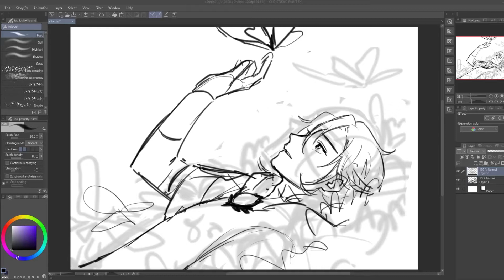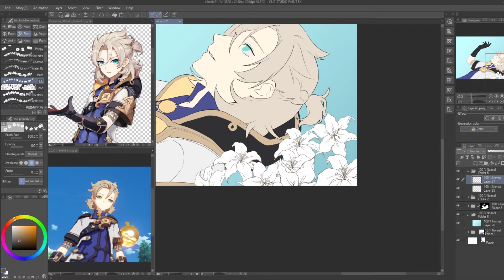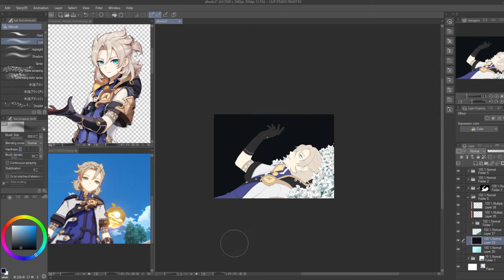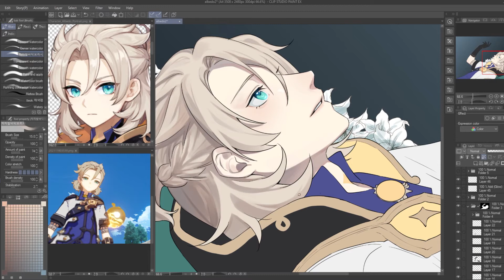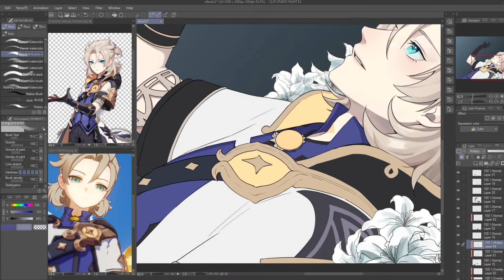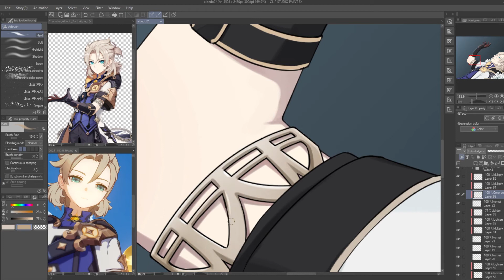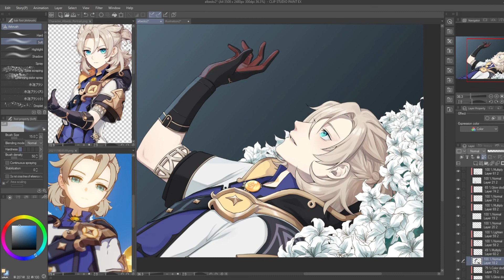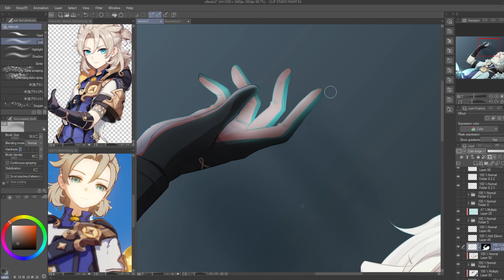[Time-Lapse] Happy Birthday to Albedo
I'm lateeee
but better than do noting lol
สุขสันต์วันเกิดเหนือเมนค่ะ มาช้าดีกว่าไม่มานะ!

real time : 4.30 hrs.